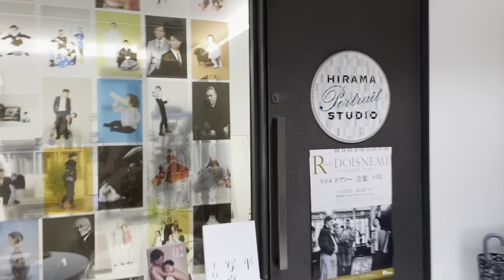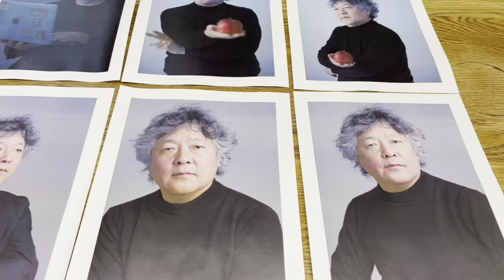Photo shooting at Itaru Hirama studio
I had my author profile photos taken by the famous photographer Itaru Hirama in his Tokyo studio.
海外の出版社からの要請が多いので、著者プロフィール写真を平間至さんのスタジオでとっていただきました。(c) Itaru Hiramaの写真をこれから使わせていただきます。